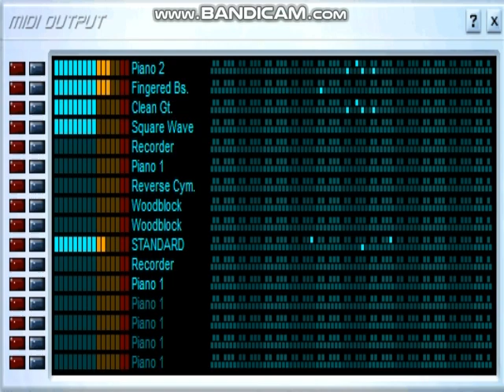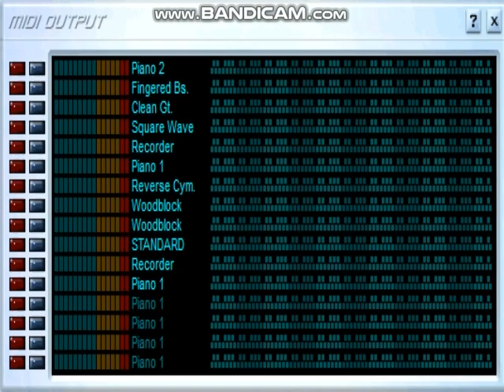ゆこぴ (Yukopi) - 強風オールバック (Kyoufuu All Back) [MIDI Cover]